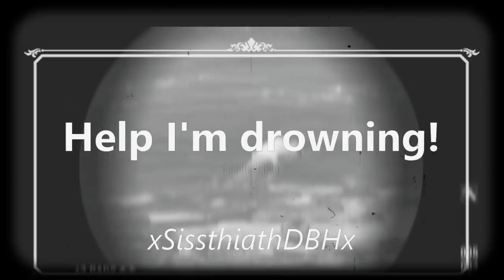Fallout 4 Best Moments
Some Content May be spoilers you have been warned.

From my time renting and borrowing Fallout 4 right now. These are my best and epic moments of the game.